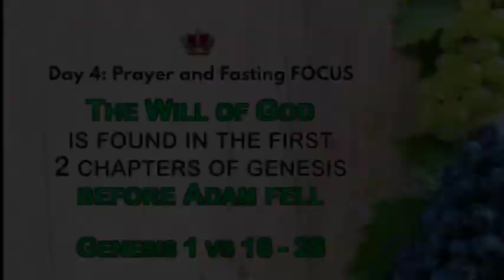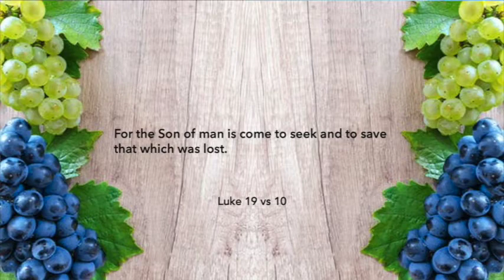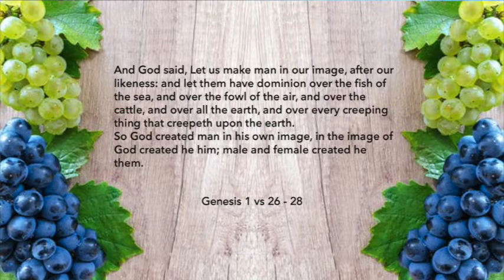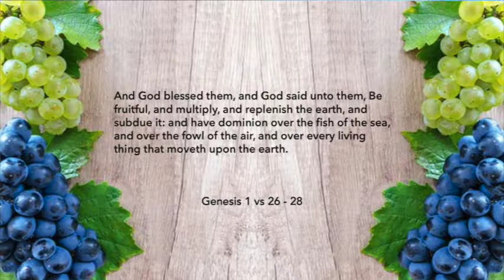New Wine Fast and Prayer Day 4 - Dr Basil Tryon